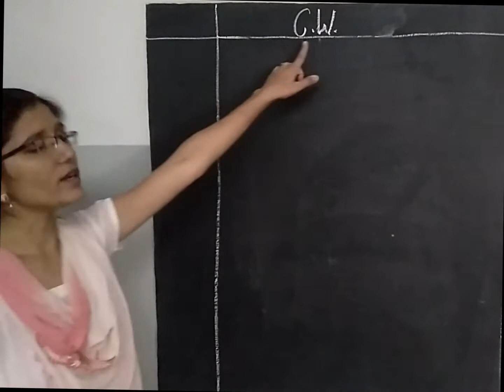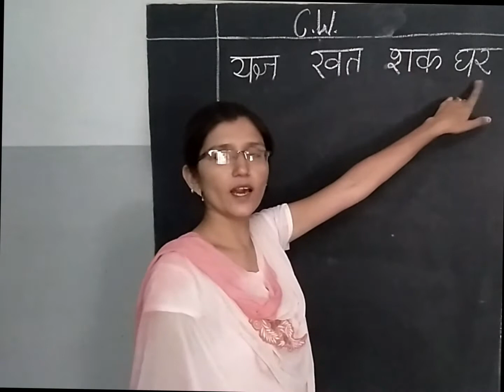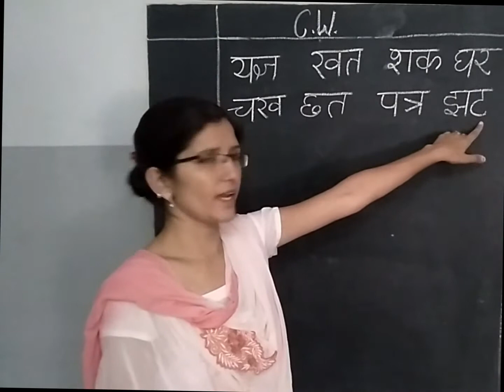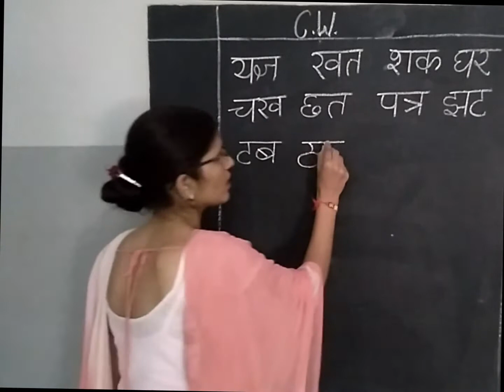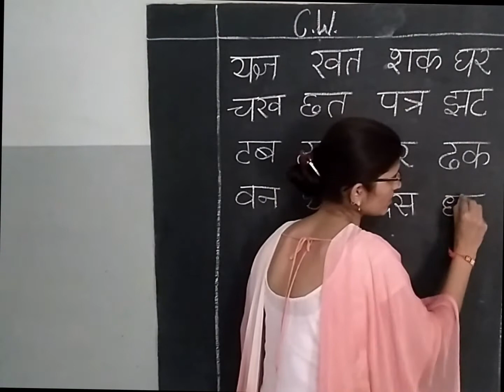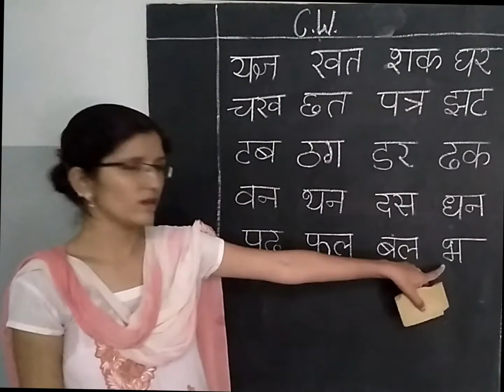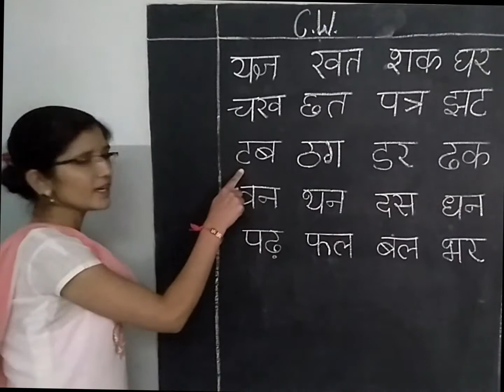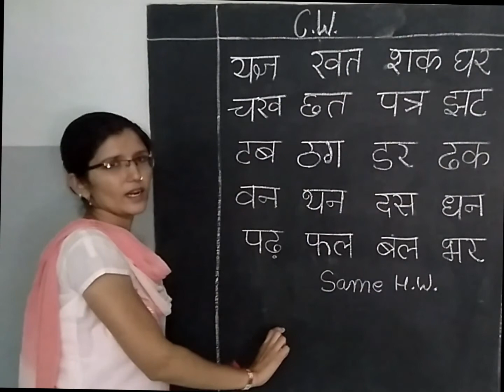Class 1 Hindi (Day 3)